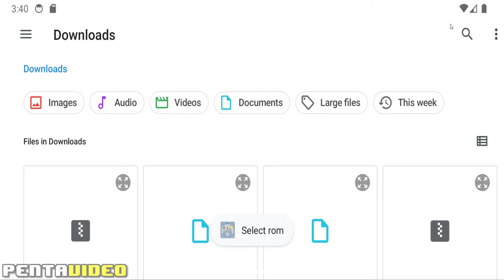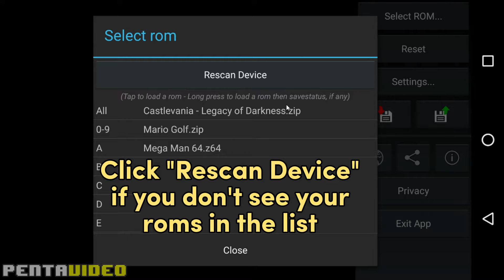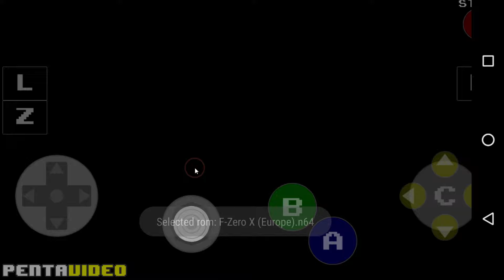How to load roms in EmuN64 XL (Android)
How to load roms (and use quick savestatus) in the emulator EmuN64 XL tutorial (Android version) a free Nintendo 64 (N64) console emulator 🎮 Have fun!!! 😎😎😎

Chapters:
00:00 Intro
00:06 Android 11 or higher
01:42 Android 10 or lower